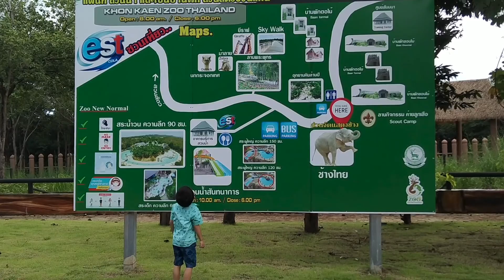เที่ยวสวนสัตว์เขาสวนกวาง จ.ขอนแก่น - น้องเทเล